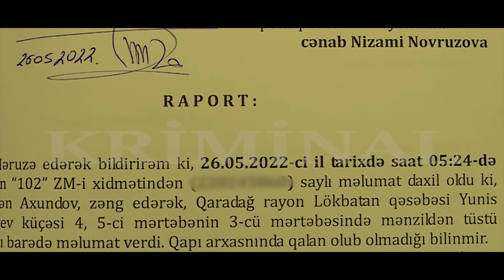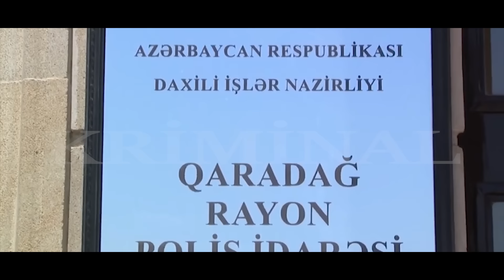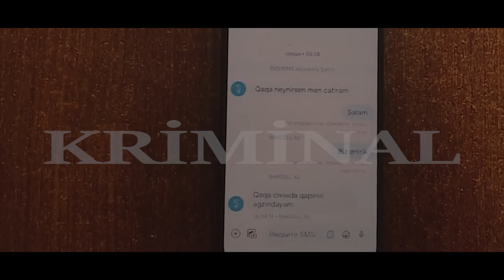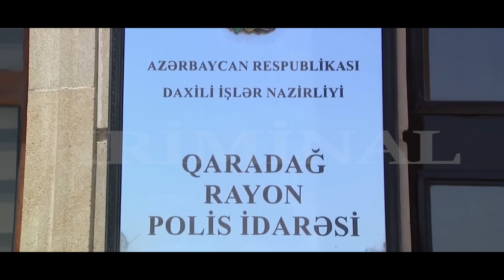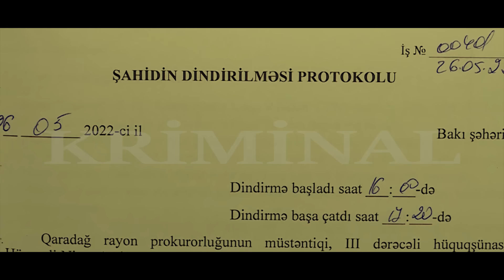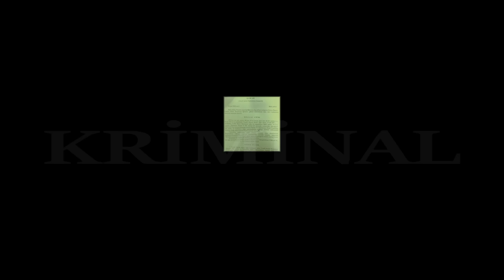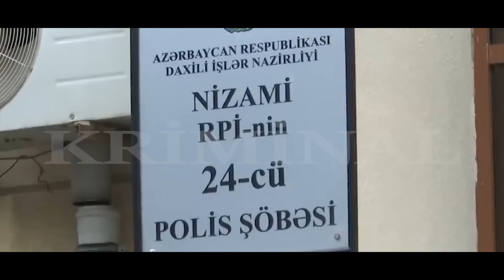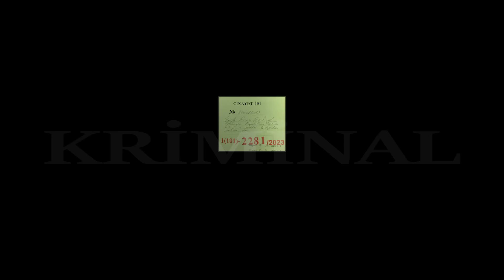KRİMİNAL(2024)- Cinayət işi №220036028- Orta məktəb müəlliməsini öldürüb, evi yandıran şəxs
C.Hemidov, 2024

lökbatan müəllimə qətl bıçaq asfiksiya yanğın tamah qaradağ# prokurorluq